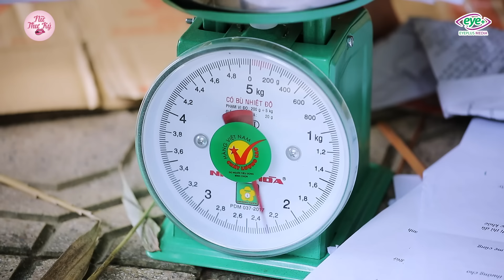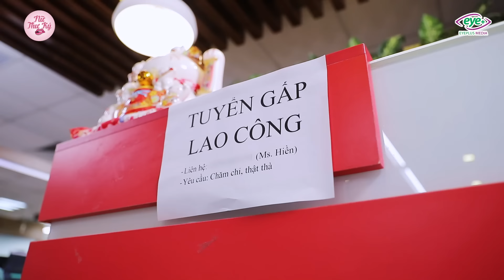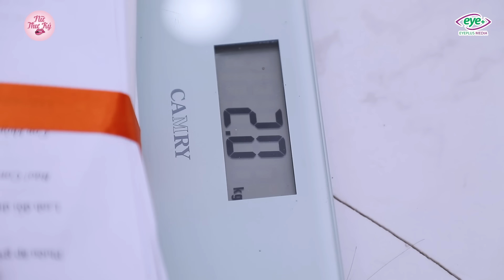Bà Đồng Nát Giở Trò Cân Điêu Quỵt Tiền Giấy Vụn Của Con Trai Giám Đốc Và Cái Kết Bẽ Mặt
Cân thế này muốn giấy nặng bao nhiêu chẳng được :)